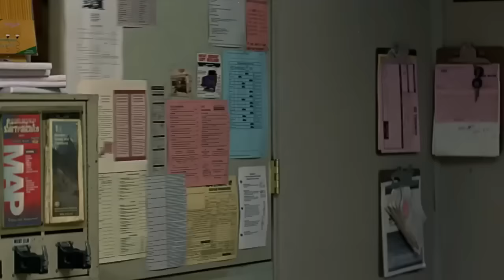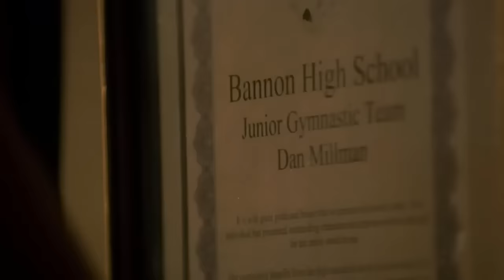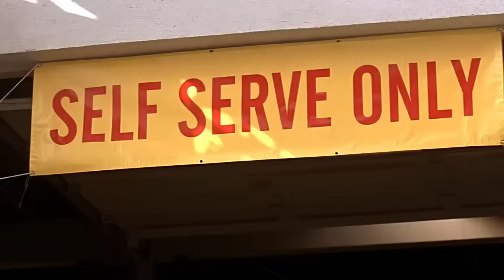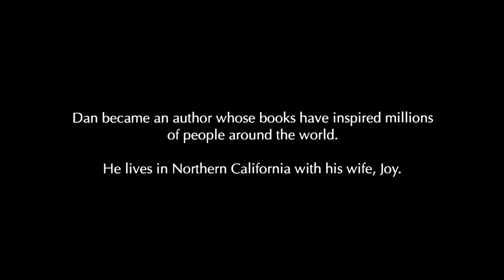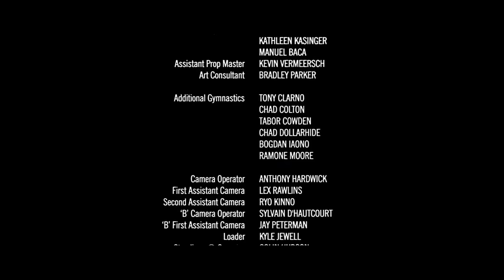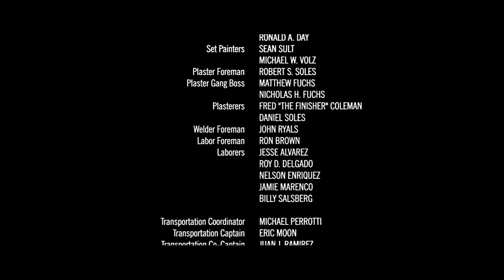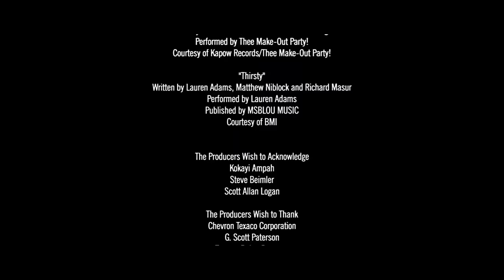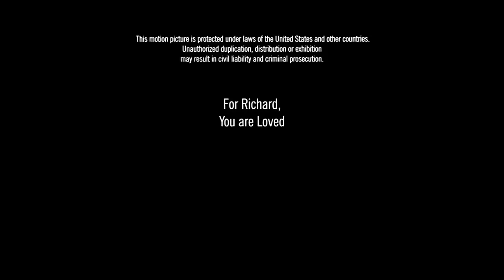El Guerrero Pacífico (Completa en Español)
Dejamos aquí nuestro artículo donde exploramos las enseñanzas de este maravilloso libro y película 🙂:
*El Guerrero Pacífico: Lecciones Profundas para el Crecimiento Personal y Espiritual*

Dejamos el enlace por si deseas profundizar más en las enseñanzas de este maravilloso libro:
El Guerrero pacifico - Formato libro

*Sinopsis:*
"El guerrero pacífico" (2006) dirigida por Victor Salva, basada en la novela de Dan Millman, sigue la historia de Dan, un talentoso gimnasta universitario con éxito pero insatisfacción interna. Su vida cambia al conocer a Sócrates, un mentor espiritual, quien lo guía en un viaje de autodescubrimiento. La película explora temas de espiritualidad, superación personal y vivir en el presente, combinando el mundo deportivo competitivo con la filosofía espiritual. A medida que Dan aprende valiosas lecciones sobre la vida, busca encontrar la paz interior y equilibrio, ofreciendo una perspectiva inspiradora sobre la verdadera felicidad y el significado de la vida.